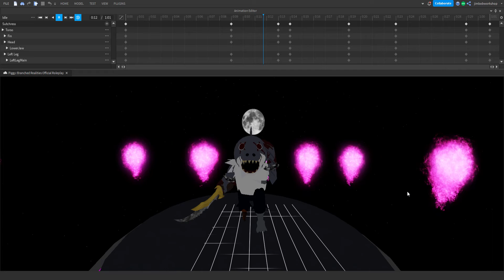Sutchress's Animations - Piggy: Branched Realities